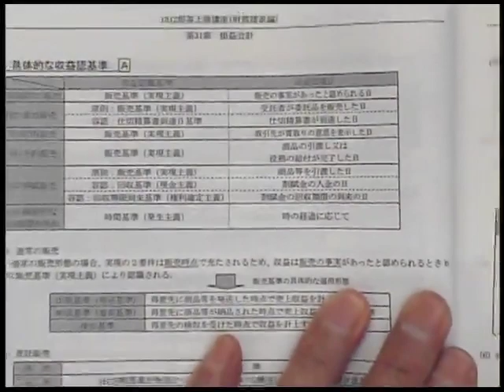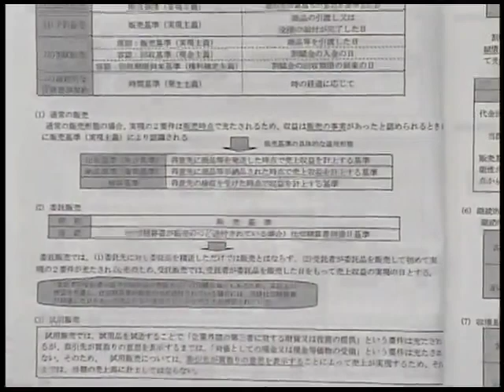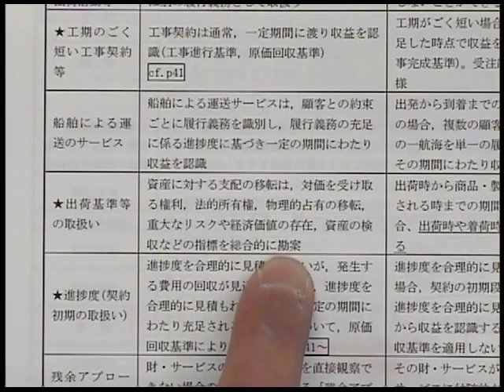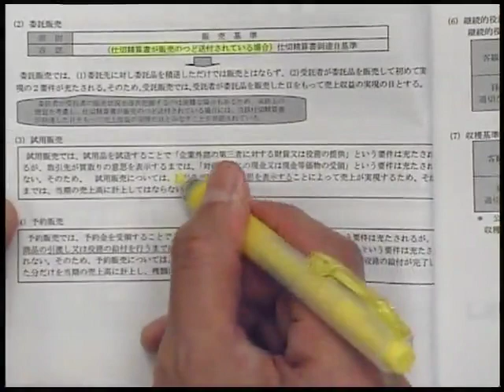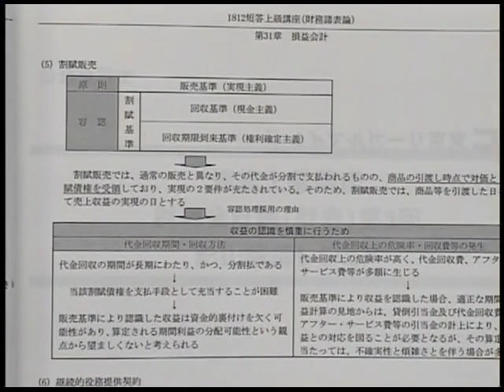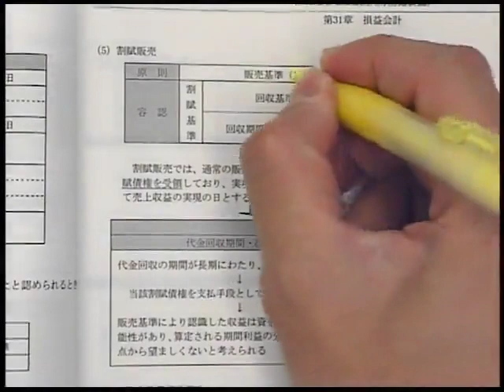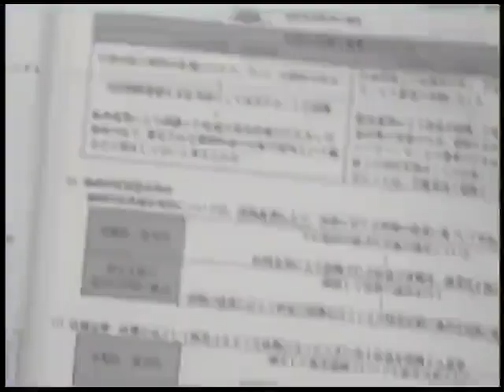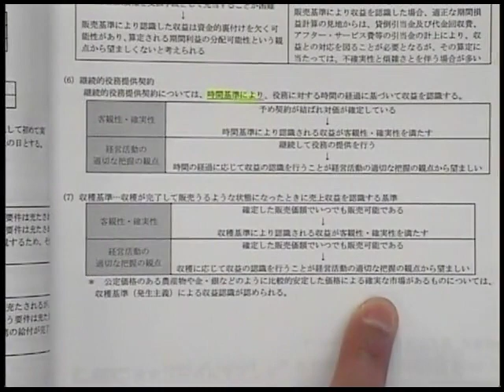試験延期に伴う学習強化講座 財務会計論～現行：収益認識の整理編～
令和２年 第II回短答式試験の延期が発表されました。これに伴う「学習強化講座」を順次公開！